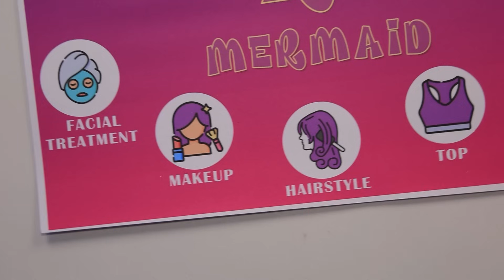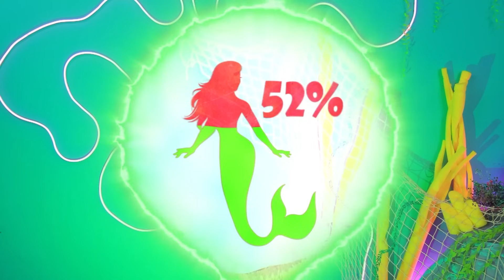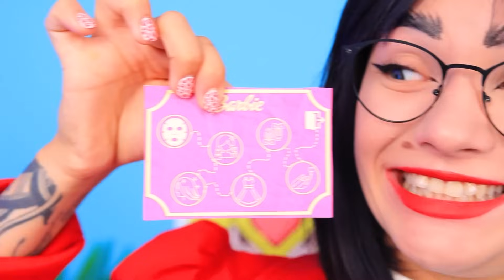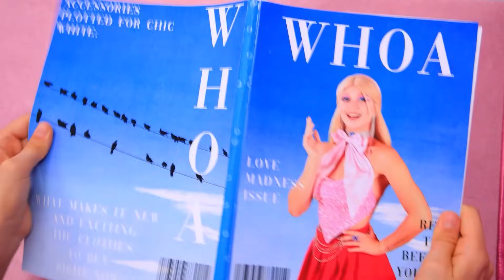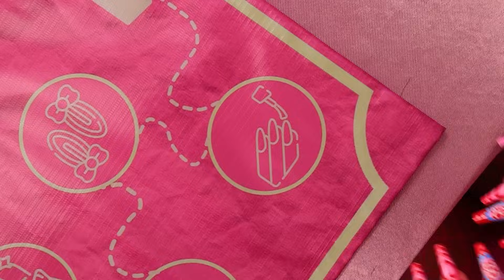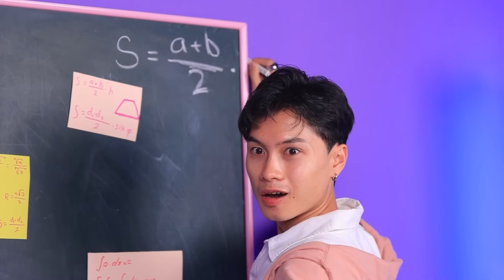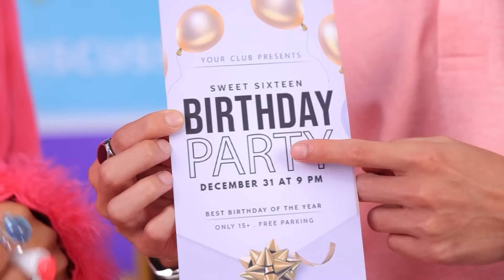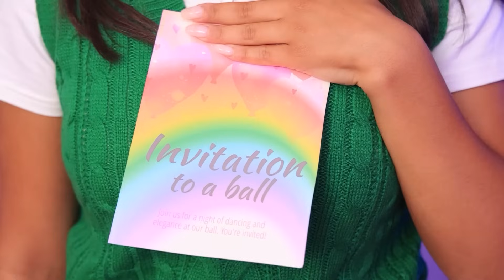Barbie vs Bratz ! Comment Devenir Une Sirène !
Dans cette vidéo passionnante, "Barbie vs Bratz ! Comment devenir une sirène", regarde Barbie et Bratz s'affronter dans un défi de transformation magique pour devenir des sirènes. Découvre les étapes amusantes et créatives qu'elles suivent pour réaliser leurs rêves de sirènes. Ne manque pas cette aventure enchanteresse et compétitive !